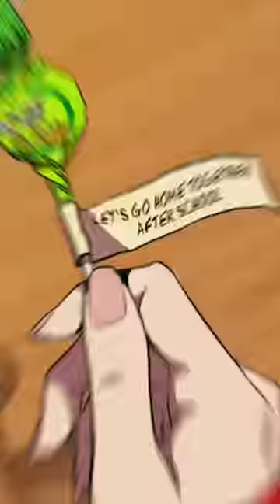Jay x Shelly • 𝑷𝒂𝒚𝒑𝒉𝒐𝒏𝒆 | Wind breaker